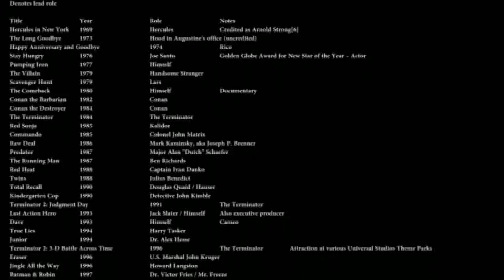Arnold Schwarzenegger films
Arnold Schwarzenegger